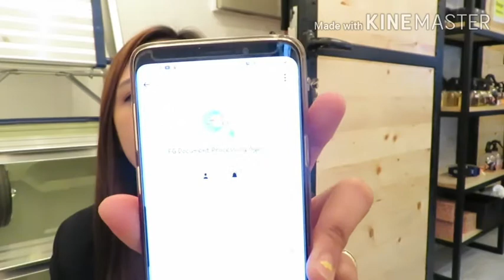PAANO MAKAKUHA NG NBI CLEARANCE KAHIT NASA IBANG BANSA | WALANG HIRAP NA PAGKUHA NG NBI